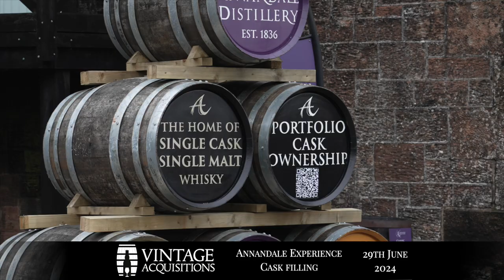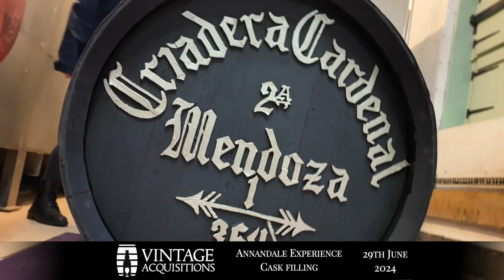IMAGINE FILLING YOUR OWN WHISKY CASK -ANNANDALE CASK FILLING EVENT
The event is an exclusive opportunity for whisky enthusiasts to visit the historic Annandale Distillery on June 29th. Attendees will have the unique chance to fill their own cask with 'new make' Whisky, creating a personalized whisky blend that reflects their taste and style. Additionally, the event offers behind-the-scenes tours, live entertainment, fair games, and delicious food options like a spitting pig hog roast. It's a one-of-a-kind experience for anyone passionate about whisky and eager to immerse themselves in the rich tradition and craftsmanship of whisky-making.

* Whisky cask investments are unregulated in the UK;
** The value of investments is variable and can go down as well as up;
The volume of spirit will decrease over time, commonly known as ‘the Angels’ share’,
see the website for more details.